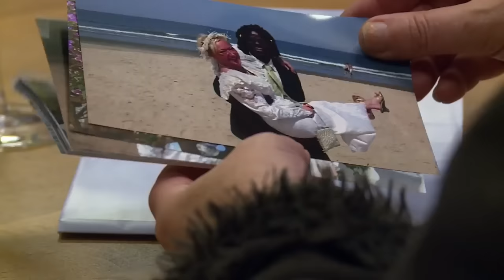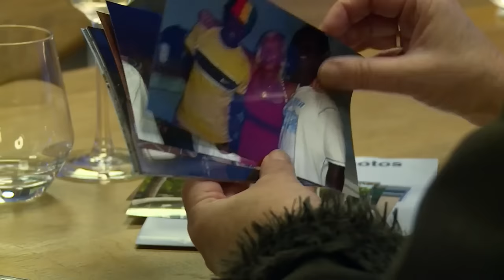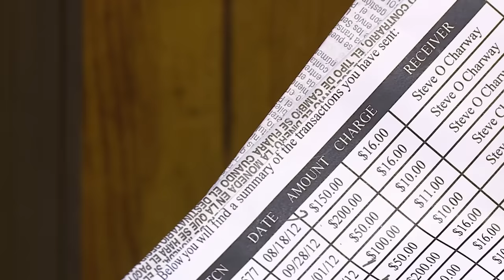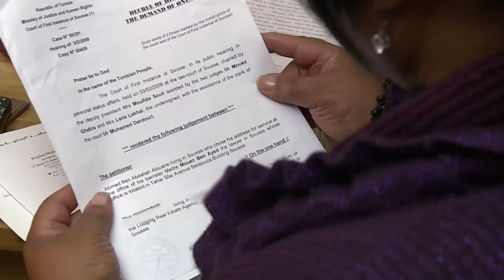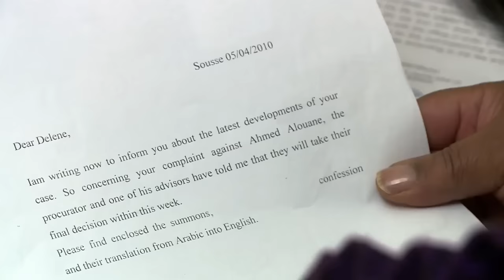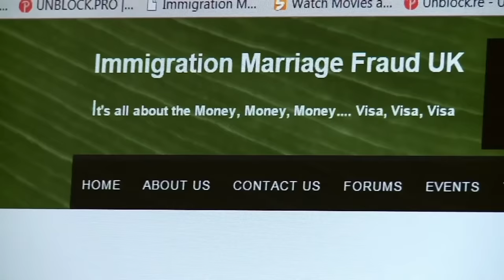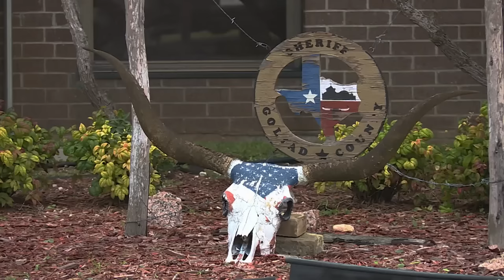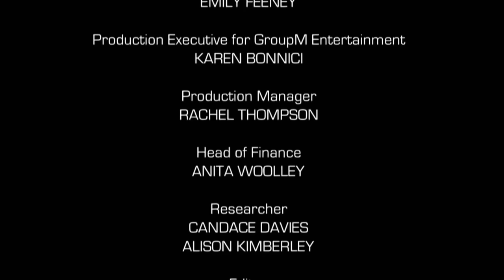Overseas Romance Disaster I Holiday Love Rats I Only Human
Every single year thousands of Brits get caught in the web of a holiday romance love trap. Watch their journey from passion to regret only at Only Human.

From: Holiday Love Rats | S1 E1

Content licensed from Nine Lives Media Ltd to Little Dot Studios Network.